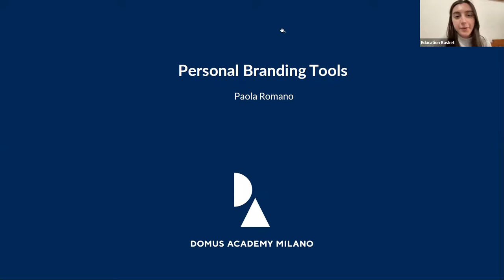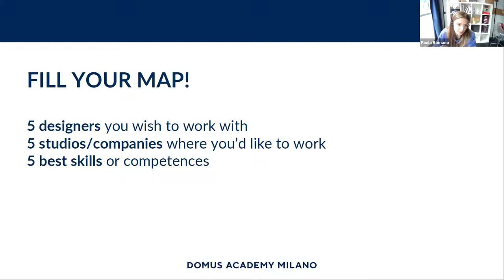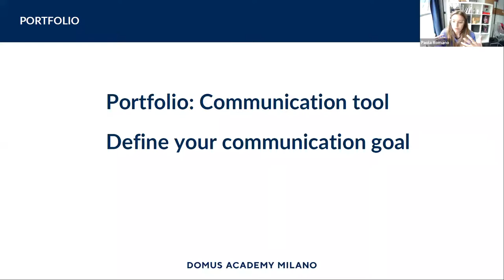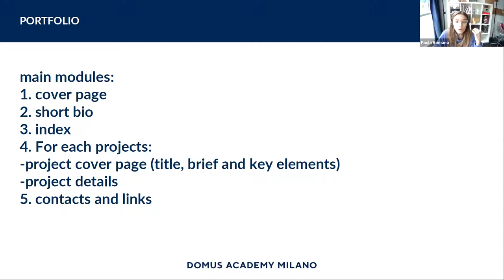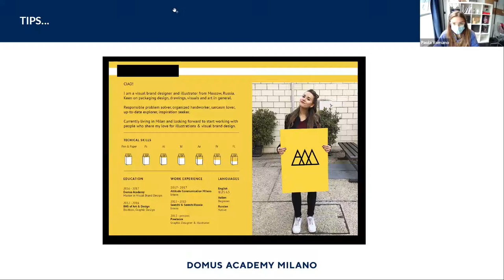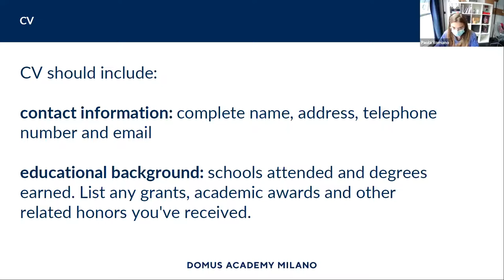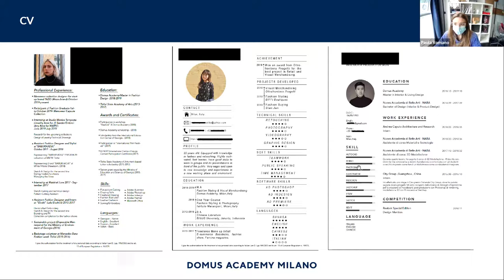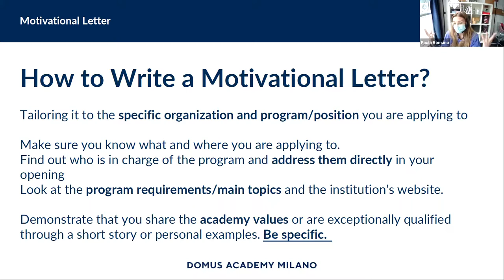Personal Branding Tool with Domus Academy Milano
Education Basket teamed up with Domus Academy in Milano 🇮🇹 for this virtual session to teach you the essentials of portfolio creation and personal presentation ⭐